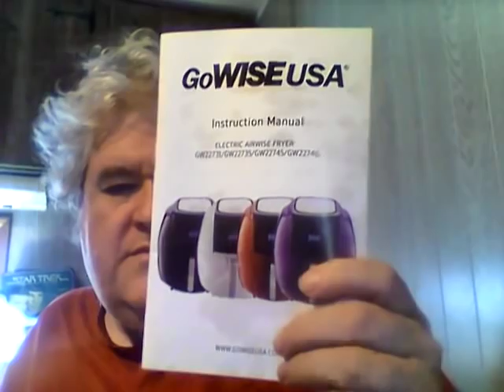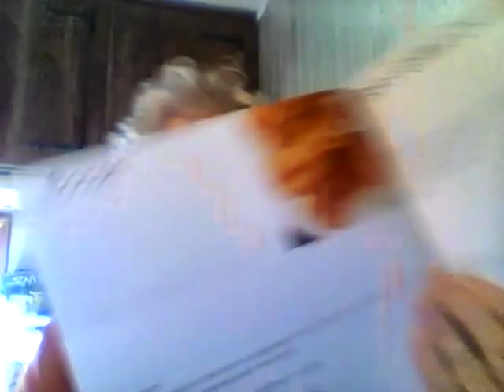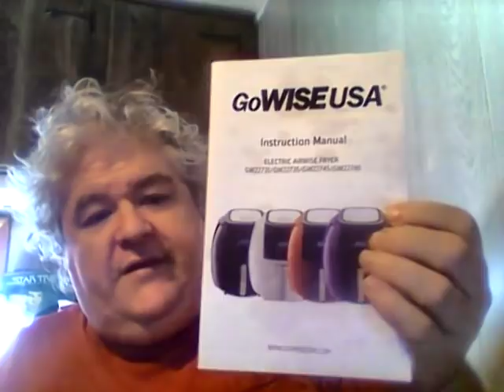Pros & Cons of a Air Fryer & My thoughts about the Air Fryer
Thank you Ed T for sending me one & I hope this videos helps out anyone curious about getting a air fryer.